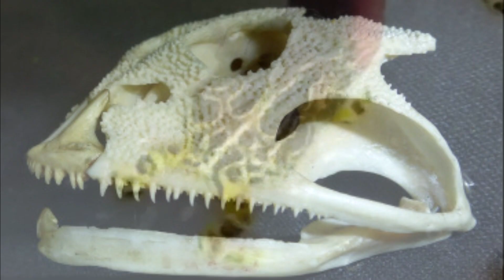Sapo Pacman - Informações e Manejo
Venha conhecer mais de perto sobre o famoso anfíbio Sapo Pacman!

► Neste vídeo você encontra as seguintes informações:
Características - 0:26:10
Reprodução - 2:36:14
Manejo - 3:22:20

►Fontes:
Força de sua mandíbula:
•  Meet ‘Jaws’, the South American horned frog with a big bite. Daley B. 2017

Minhocas toxicas para Cobras:
•  Feeding Earthworms: Red Wigglers vs. Nightcrawlers. Crowe J. 2006

Ficou com dúvidas? Tem algo que não concorda? Comente!
Estou aberta a críticas e sugestões!